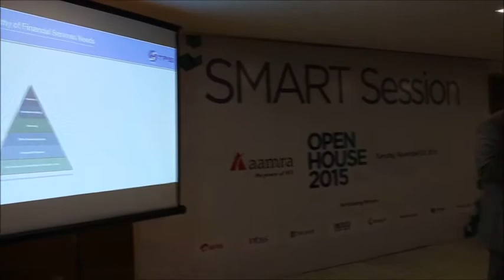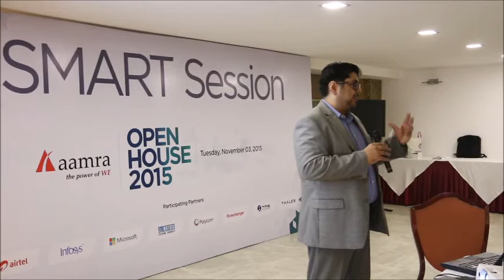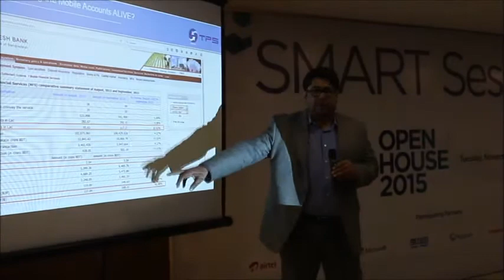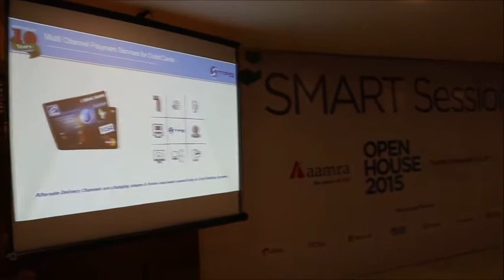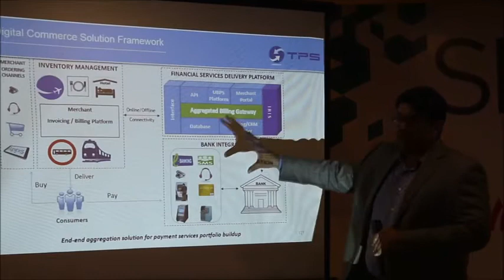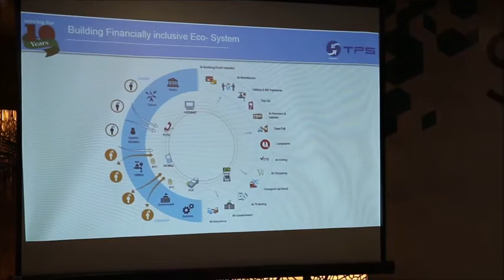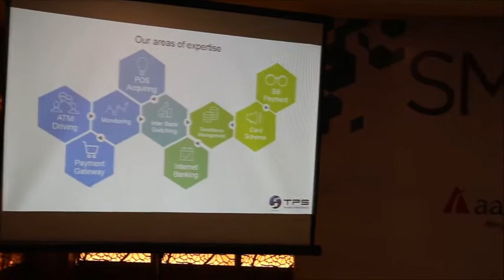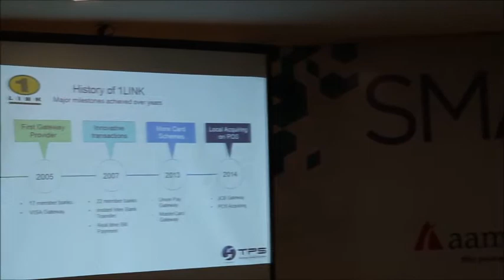Open House 2015 - TPS: Digitizing Taka Payments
TPS presentation on their products and solutions at the aamra Open House 2015, held in Dhaka, Bangladesh on November 3rd, 2015.

TPS: Digitizing Taka Payments
Presenter: Mr. Mohsin Termezy, Global Head Business Development, TPS